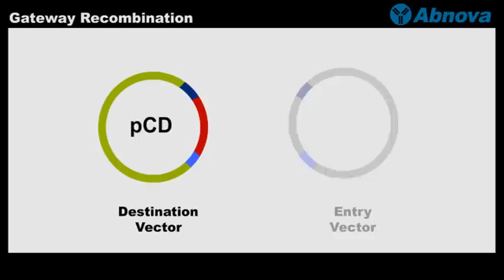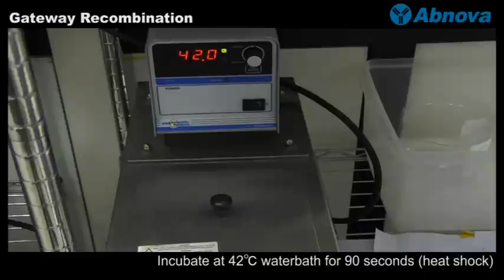Gateway Recombination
) - The typical cloning workflow involves many steps, particularly, traditional restriction enzyme cloning. In contrast, Gateway recombination cloning uses a one hour, 99%-efficient, reversible recombination reaction, without using restriction enzymes, ligase, and subcloning step. It is an extremely fast and efficient way to clone your gene. More videos at Abnova